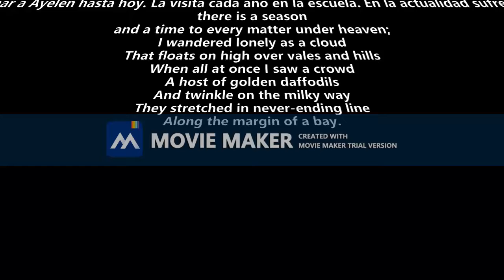Apostólicos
Cortometraje basado en hechos reales de dos cristianos con amistad fuerte, una docente y un alumno. Nicolás Herrera y Ayelén Engrazia. Mezclado ficción y realidad que muestra el respeto y la convivencia real entre una docente y un alumno.